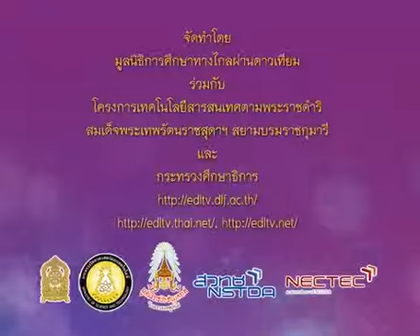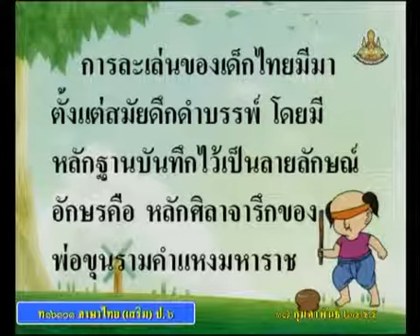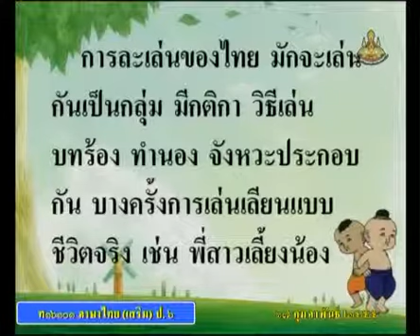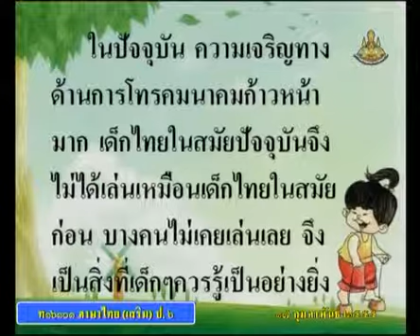0617 ภาษาไทยป 6 P6thb 550217 A